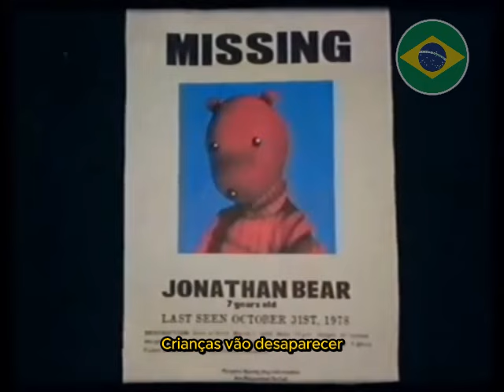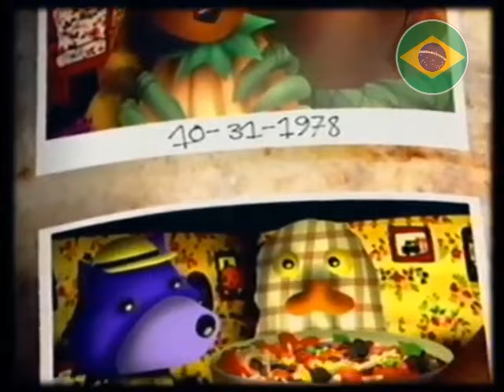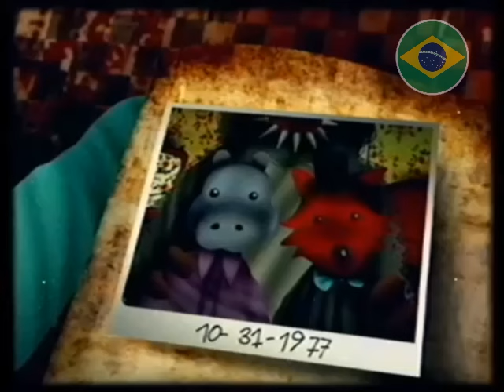(PT-BR) The Return of the Pumpkin Rabbit 🐰🎃 - [LEGENDAS AUTOMÁTICAS]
Criador Original: The Walten Files

A intenção deste vídeo é compartilhar esse conteúdo sem intenção de difamar ou prejudicar o criador original, apenas transportar para a o idioma que pertenço pretendendo dar oportunidade de novas pessoas conhecerem essas obras que gosto tanto

The intention of this video is to share this content without the intention of defaming or harming the original creator, just transporting it to the language I belong to, intending to give new people the opportunity to discover these works that I like so much